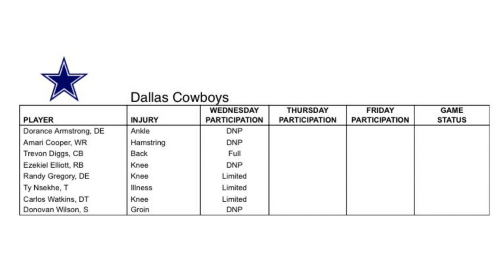Preparations Begin for New York Giants | Daily Cowboys News | Blogging the Boys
The Dallas Cowboys will host the New York Giants on Sunday, but there has been a lot news encircling them in the meantime. What was the deal with Stephon Gilmore? Where might Jaylon Smith end up? Also... Trevon Diggs earned another award! Check out our October 7th edition of Daily Cowboys News as we update you on all of it.